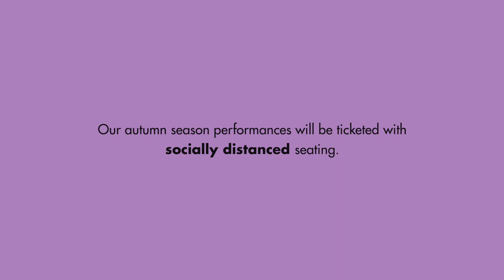Autumn Season 2021 - Trailer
Hear internationally acclaimed soloists and support the next generation of musical talent with the Royal College of Music's events programme - open to you in person and online.

Our autumn season performances will be ticketed with socially distanced seating, to ensure a safe and comfortable visit for you. Book now via our website.